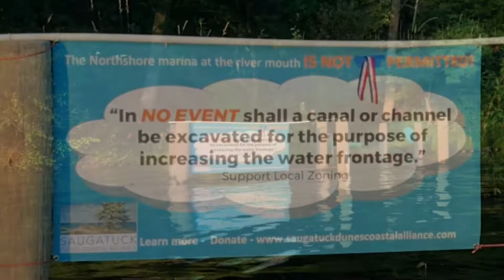Saugatuck, Michigan. Photo & Video Compilation